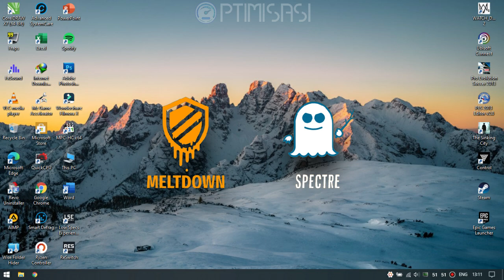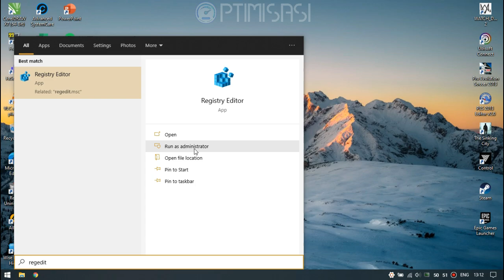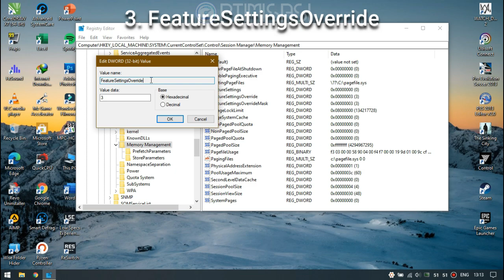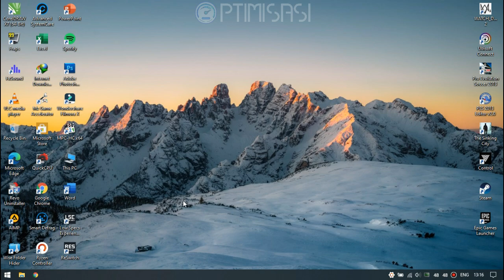Cara Rahasia Meningkatkan Performa CPU (Mematikan Proteksi Spectre & Meltdown) - Optimisasi Eps. 03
Di video kali ini aku akan memberikan cara untuk meningkatkan performa CPU pada PC/laptop kalian dengan cara mematikan proteksi terhadap celah keamanan bernama Spectre & Meltdown.
PERHATIAN !!! - CARA INI SANGAT BERBAHAYA, TERUTAMA JIKA WINDOWS YANG KALIAN MILIKI TIDAK MEMILIKI ANTIVIRUS TAMBAHAN

0:00 - Intro
0:23 - Penjelasan (PENTING!!!)
2:14 - Tutorial
4:12 - Penjelasan di Akhir (PENTING!!!)
4:30 - Outro